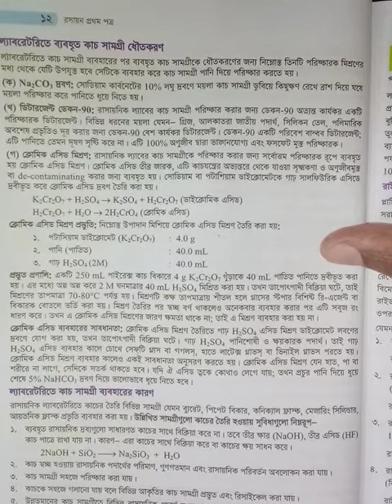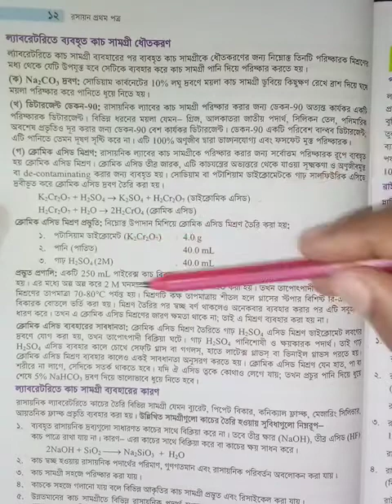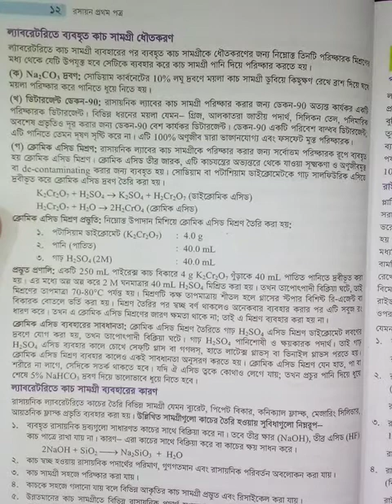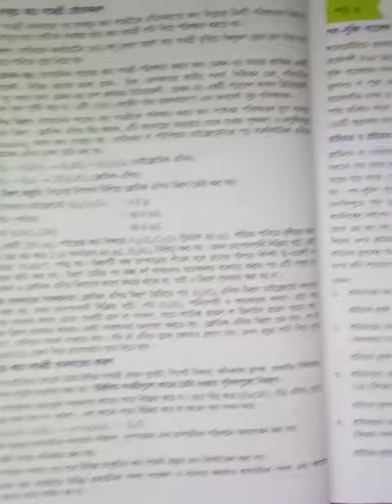Md. Habib Ullah. Lec.in Chemistry. Chemistry 1st paper. Class no 07